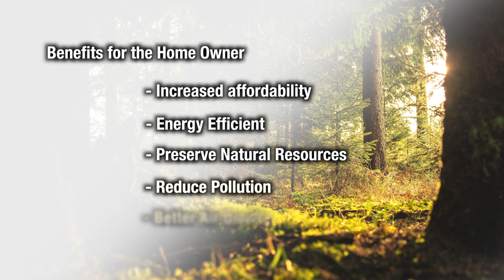What is a Green Seal Certified Home?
Learn the benefits of owning a Green Seal Certified Home